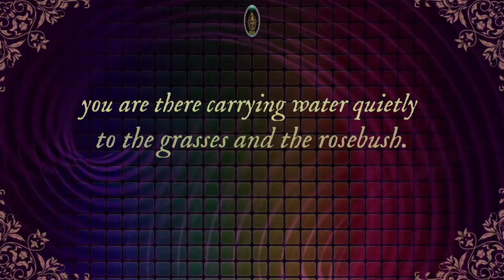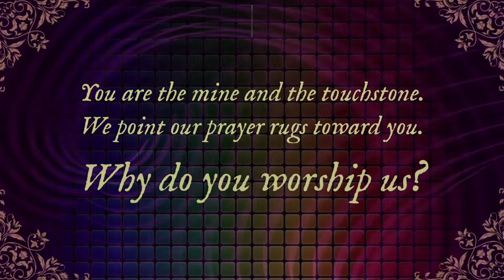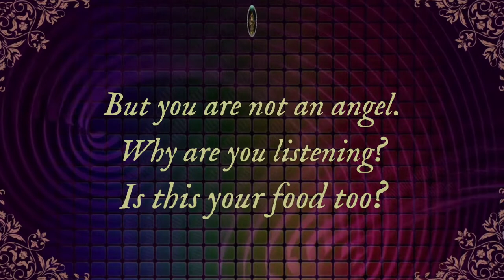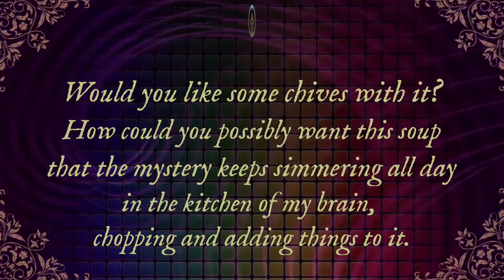THE KING BEGGING THE BEGGAR ~ RUMI | Rumi poetry in English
You have the quality that God has
when you enter a house at night,
it glows with many lamps being lit.
When you come into a human being, the same thing.
You have the quality of wine.
The assembly kindles as you are being passed around,
And when passion is gone,
the first excited flush over,
you are there carrying water quietly
to the grasses and the rosebush.
When the visible world freezes,
you open the other
You give urgency to longing.
How else would the dark ground ever meet the sky radiance
that serves it by bringing water and by constantly sifting,
but not as prospectors sift for metals.
You are the mine and the touchstone.
We point our prayer rugs toward you.
Why do you worship us?
It is no wonder when a beggar visits a king,
but this is the king begging the beggar,
so that the beggar thinks he is king.
Sky, why are you night and day
constantly attending this lowliness?
The sky answers ,
All motion has a reason .
I am being drawn .
This poetry nourishes the angels.
When I am silent, they come hungry to me,
Speak. Feed us, please
But you are not an angel.
Why are you listening?
Is this your food too?
Would you like some chives with it?
How could you possibly want this soup
that the mystery keeps simmering all day
in the kitchen of my brain, chopping and adding things to it.
Shams, turn your face here.
No. I have said that wrong.
The sun is all face,
always facing everywhere.
There is no back
of the head to Shams.
Rumi quotes and Rumi poetry about God,love,life,death,happiness and his words of wisdom are food for soul.

Jalalu-'d-Din Rumi, the greatest mystical poet of any age, was born at Balkh, in 1207 a.d., and was of an illustrious descent. His mother was of a princely house ; his father, Bahau-'d-Din Veled, was a descendant of the Kalif Abu Bakr. Among his spiritual advisers was Shamsi-'d-Din of Tabriz, who gained such an influence over the poet that Rumi adopted his name as his takhallus, or poetical Nom de plume, under which he wrote his Divan or lyrical odes.  Rumi died at Konia, December 17, 1273, and was buried in his father's mausoleum at Konia.  The name Maulana Jalaluddin Rumi stands for love and ecstatic flight into the infinite. Rumi is one of the greatest spiritual masters and poetical geniuses of mankind and was the founder of the Mevlevi Sufi Order.

Voice : The Seeker
Poetry : by Rumi
Translation: Coleman Barks